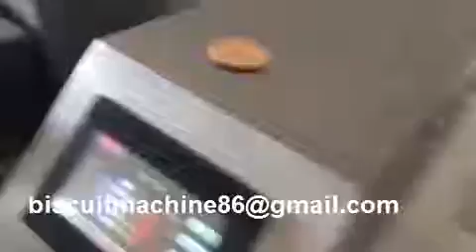Double lane biscuit sandwiching machine with packing machine(double color)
Double lane biscuit sandwiching machine